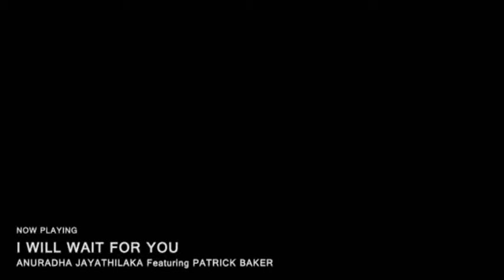Anuradha Jayathilaka - I Will Wait For You Featuring Patrick Baker